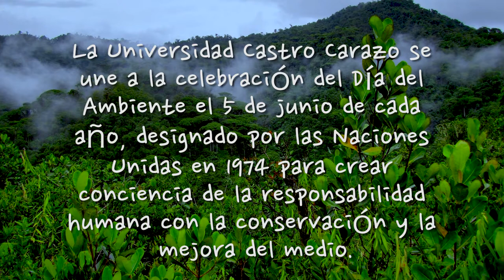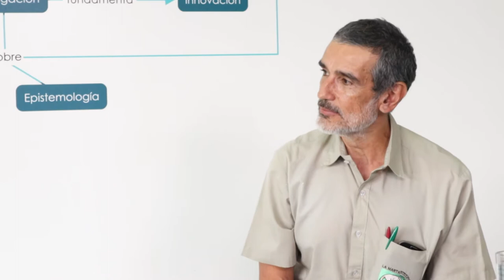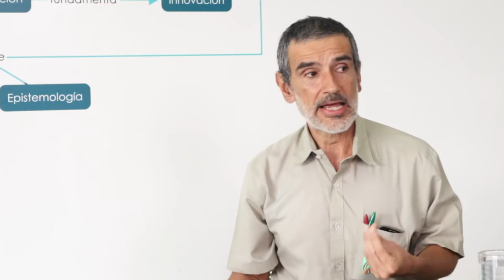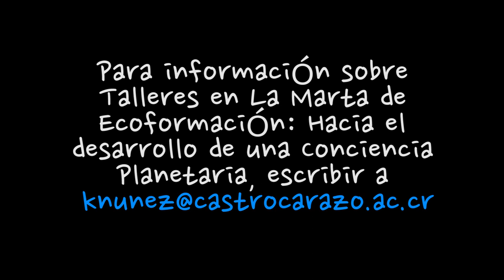Ing. Manuel Víquez Carazo: Conciencia Planetaria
Entrevista realizada al  Ing. Manuel Víquez Carazo: Conciencia Planetaria en el programa Disrupciones de la Universidad Castro Carazo y conducido por la Rectora Dra. Eleonora Badilla Saxe.